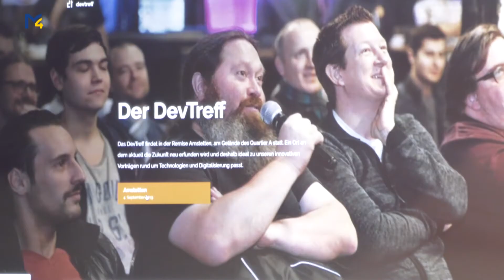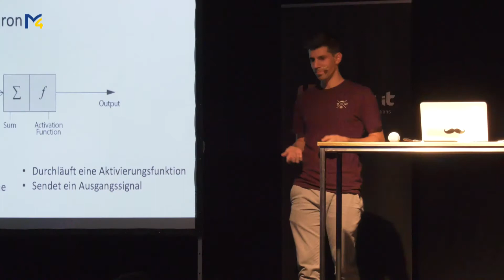DevTreff #5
Bereits zum fünften Mal lädt die Remise zum entwickeln, fragen und erklären ein. Worüber dieses Mal beim DevTreff diskutiert wurde, seht ihr hier.